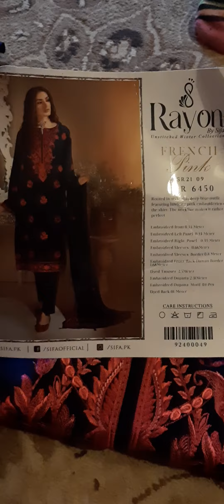sifa winter collection 2021|winter dresses 👗